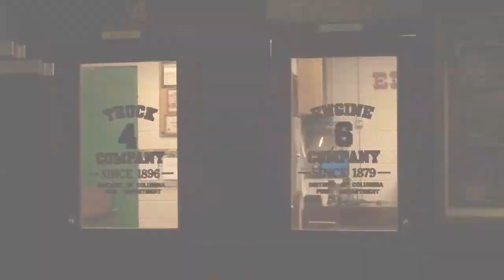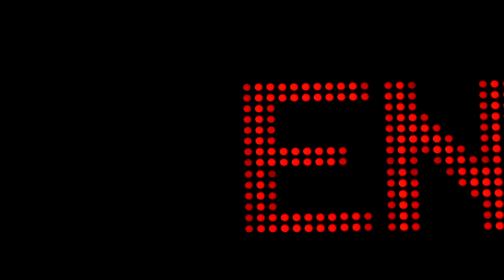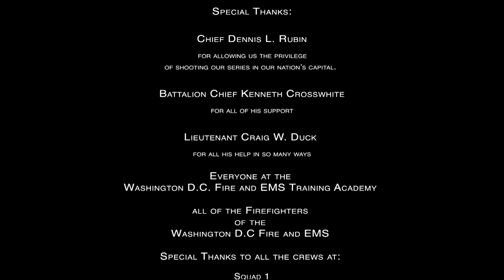The Battalion Fire and Rescue Washington DC (2019) | Season 2 Ep 15 | Down The Rabbit Hole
🔵 Title: The Battalion Fire and Rescue Washington DC 'From Engine 4 at a Fire to Truck 4'
🔵 Summary: We start off with Engine 6 and a stove fire, then ride with the crew of Truck 4 to a crowded Metro Center underground train to assist a women on the platform with a health issue.

Season 2 follows the first responders of Washington, DC. A camera crew is in embedded in fire companies through the city and follows each crew during their 48 hour shift as they fight fires, perform rescues on land and at sea, and assist during medical emergencies. Additionally, we get to know the individual firemen in the company and what the everyday life is for these everyday heroes.

Year Released: 2019

🔵 Rating: TV-MA